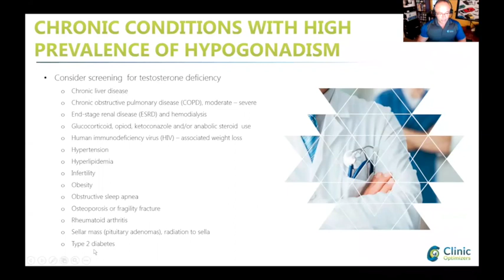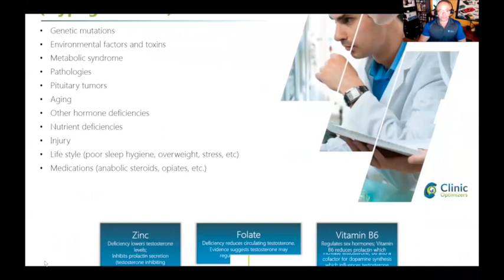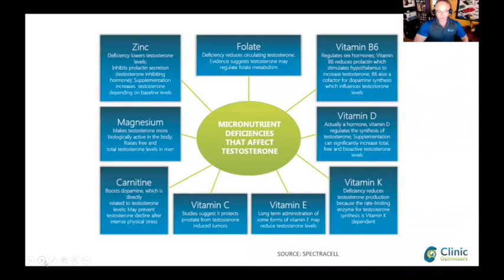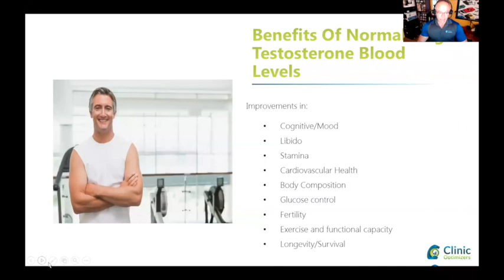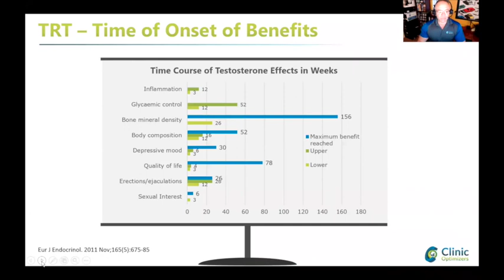Low Testosterone: Causes and Benefits of Treatment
Summary
This video discusses the causes of low testosterone, including various medical conditions, lifestyle factors, genetic mutations, and environmental factors. It also highlights the potential benefits of testosterone therapy, such as improved cognitive function, mood, libido, cardiovascular health, body composition, fertility, and exercise capacity.

Highlights
⚠️ Low testosterone can be caused by chronic liver disease, COPD, sleep apnea, renal disease, certain medications, genetic mutations, and environmental factors.
💊 Testosterone therapy can lead to improved cognitive function, mood, libido, cardiovascular health, body composition, fertility, and exercise capacity.
💪 The benefits of testosterone therapy may vary depending on age, underlying health conditions, and individual response.
⏳ The time it takes to experience benefits from testosterone therapy varies for different aspects, ranging from a few weeks to several months or even longer.
🔽 Testosterone therapy can decrease inflammation, improve blood sugar control, and potentially enhance bone mineral density.
😃 Improved sexual interest and attraction to potential partners are among the first noticeable effects of testosterone therapy.
🩺 If sexual function does not improve with therapy, further evaluation is recommended.